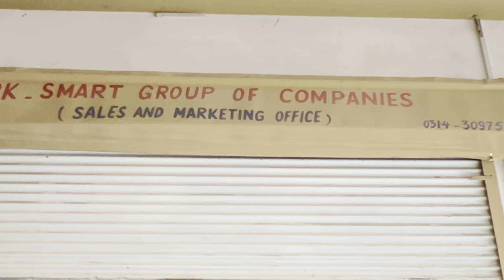Ground Birds Murgi farming, Hen Hatching Chicks, Shamo Parrot Beak Long Tail, Hsn Entertainment